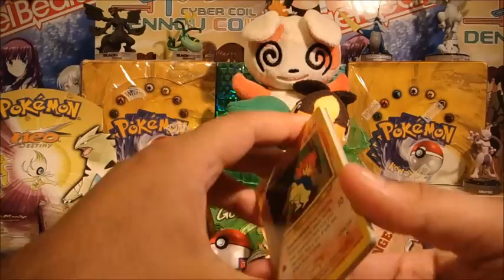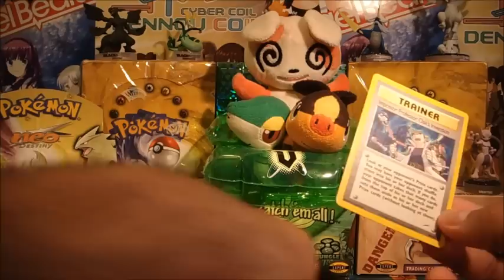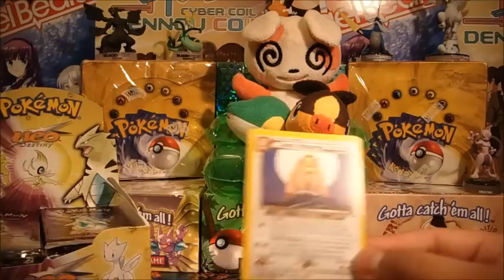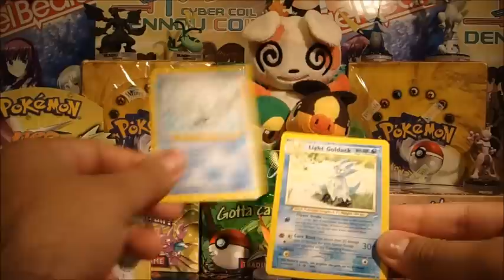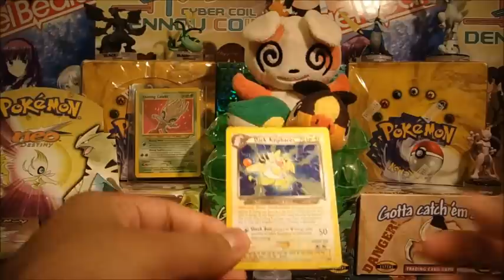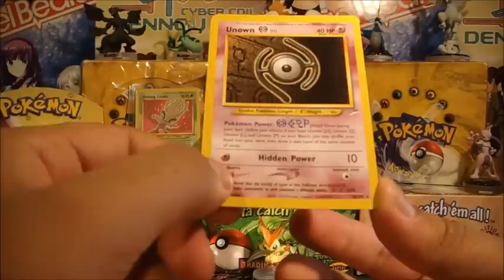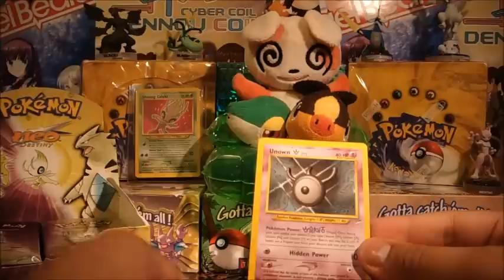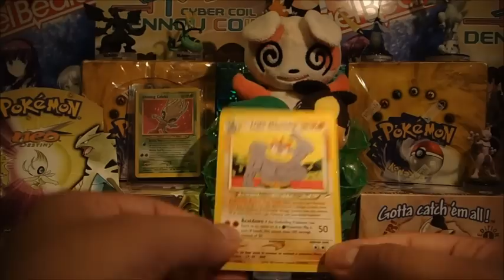WOTC Revisit Series | Opening A Neo Destiny Booster Box (Part 1)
SKYPE: 'PokeCollection' - Add us as a contact, and you'll have an opportunity to talk to us live on air, during live shows!

BUY IN BULK: I have many cards available from a variety of sets, old school and new! I work to YOUR budgets, so you get better deals than you ever would on ebay. Very competitive with prices, just so I can give PokeTubers the best, and safest options. Keen? Flick me over an email, and I'll get back to you!

FANMAIL:
Greenhithe,
North Shore,
Auckland, 0756,
New Zealand.
Australasia's official, leading distributor of trading cards and collectibles!

Welcome to the continuation of our Wizards of the Coast Revisit Series! We're back now with NEO DESTINY, and our second Neo Destiny booster box opening of this channel. Really lucky to have gotten hold of this, and at a price that was incomparable!

You can also check out Base Set, Jungle, Fossil 1st Edition, Team Rocket, Gym Heroes, Gym Challenge, Neo Genesis, and Legendary Collection too!